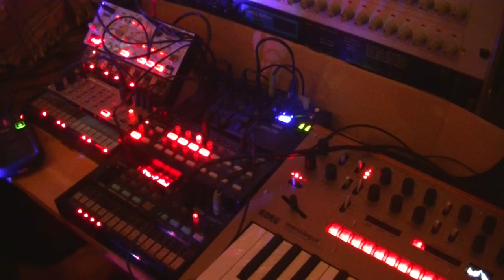phrozenlight - lights out